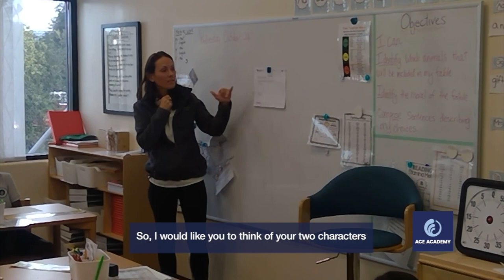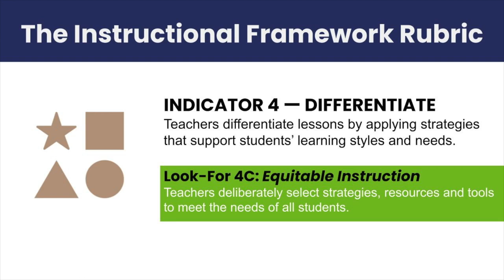Providing Resources and Tools for Equitable Instruction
Teacher differentiates by providing students with multiple resources and tools to help them complete a writing assignment. (Look-for 4.C)